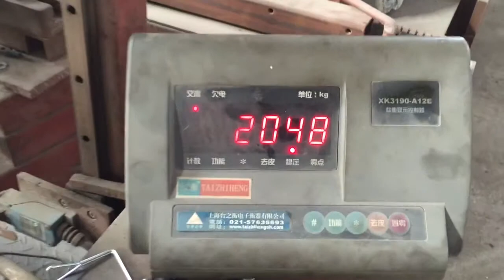Big Horn Trailer Jack